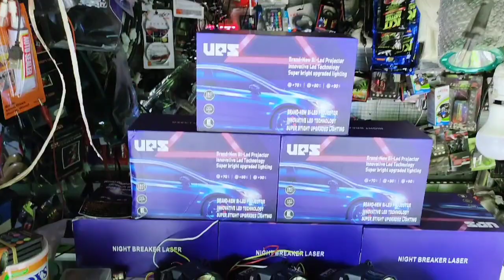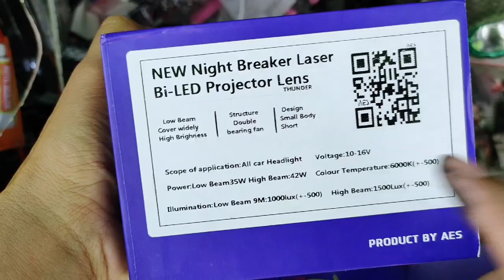proji Biled night breaker LASERR 3" unboxing sinar otomotif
perlampuan proji BILED
cahaya sepesial kabut dan hujan saat malam hari
baik jalan aspal maupun cor
baik jalan basah maupun kering

paket reflektor jadi tinggal colok aja
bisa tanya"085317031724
tapi cat WA slow respon ya 🙏 dan cat WA pagi dan malam hari saja 😁 waktu terbatas juga 🙏😁